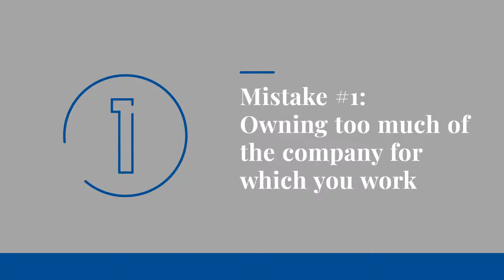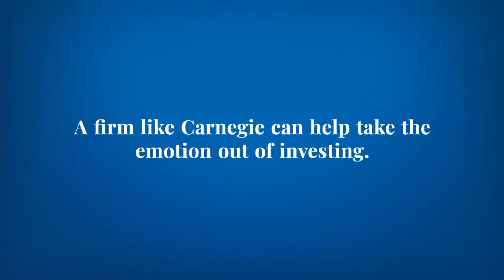6 Mistakes to Avoid in Your Investment Portfolio (Including One that Almost Everyone Makes)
Successful investing takes patience. There is no Holy Grail or magic, risk-free formula that ensures success and worry-free sleep. In short, investing involves some risk-taking. However, here are six mistakes you can avoid in your investment portfolio.

Mistake #1: Owning too much of the company for whom you work
That’s like putting too many eggs into one basket.

Mistake #2: Failing to rebalance your portfolio regularly
Financial planning should be a dynamic process that requires review as your life changes.

Mistake #3: Making knee-jerk reactions
In a market movement event, it seldom pays to act on emotion or fluctuations.

Mistake #4: Speculating in the market
Focus on solid businesses that have been performing well for years, not new, flashy stocks in hopes of a quick lift.

Mistake #5: Losing Patience
A disciplined approach and following a plan is the best way to achieve your goals.

Mistake #6: The mistake most everyone makes? Waiting for a losing stock to get back to its original cost basis
You not only could lose the entire value, but you also lose out on the opportunity cost of investing elsewhere.

A firm like Carnegie Investment Counsel can help take the emotion out of investing. Visit carnegieinvest.com for more.